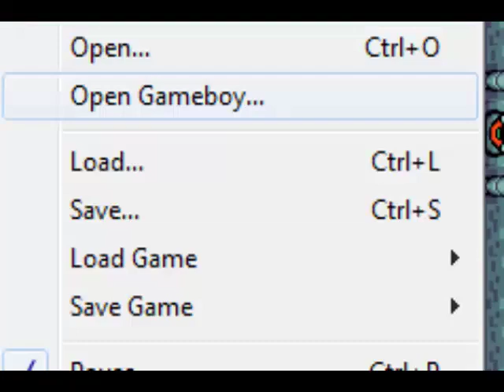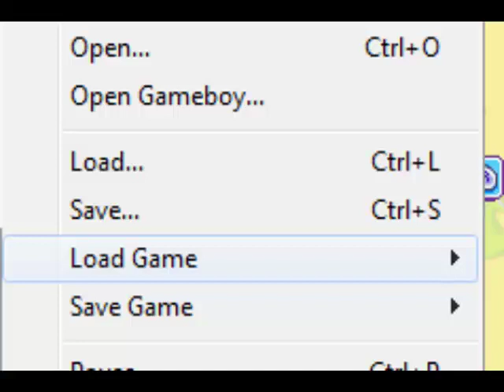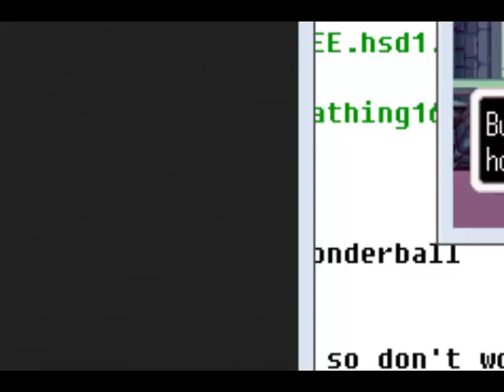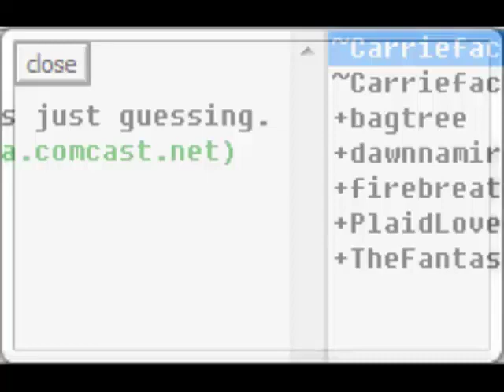Let's Play The Legend of Zelda: The Minish Cap - Stream 16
Originally broadcast live on ustream 07/30/2015.

climbing the castle